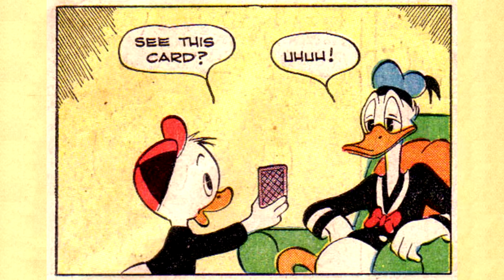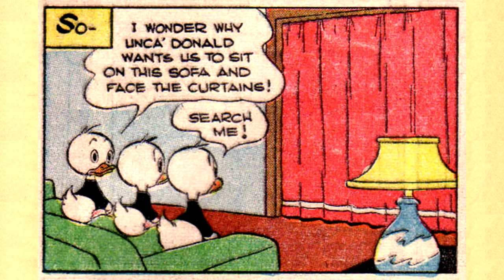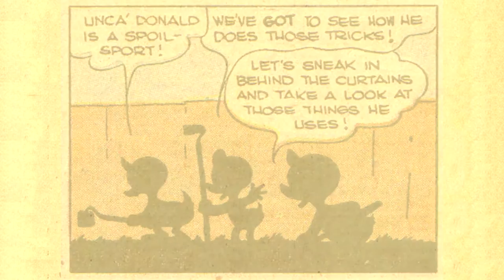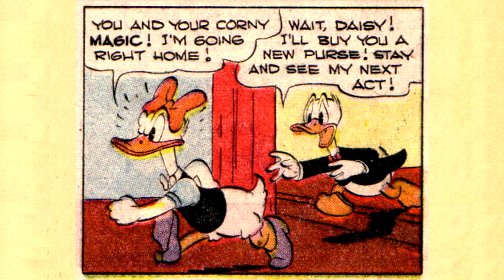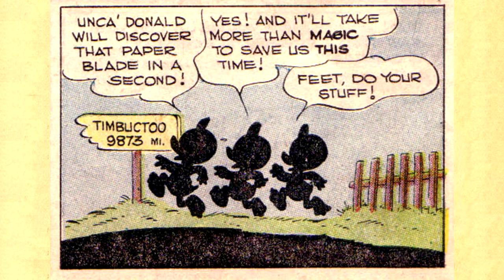Donald Duck - Magical Misery (1947)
The story titled Magical Misery was written in 1947 by Carl Barks, published by Walt Disney's comic books.